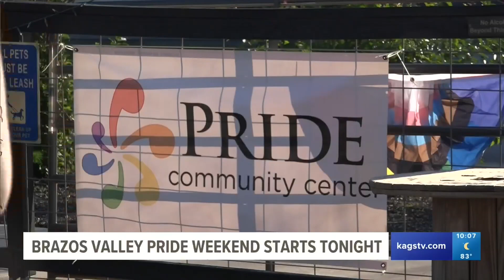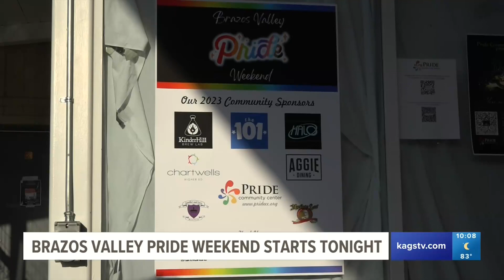Brazos Valley Pride weekend kicks off in Bryan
Four years ago, Brazos Valley Pride Weekend began as a picnic. Today, it's become the biggest three-day event for the Brazos Valley LGBTQ+ community.